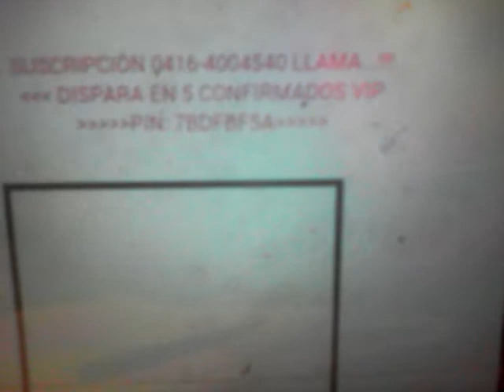12 de septiembre de 2016